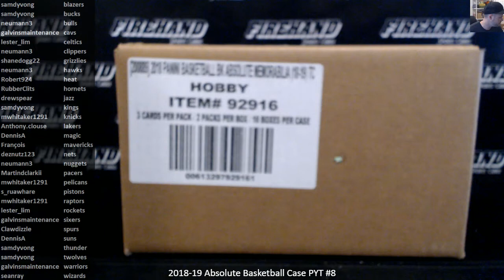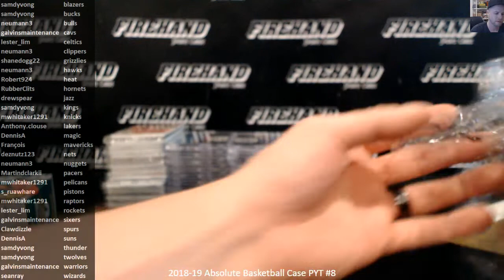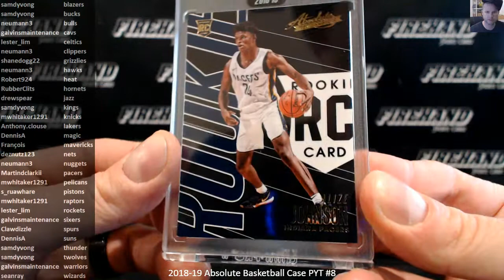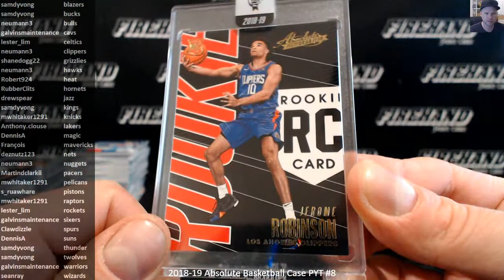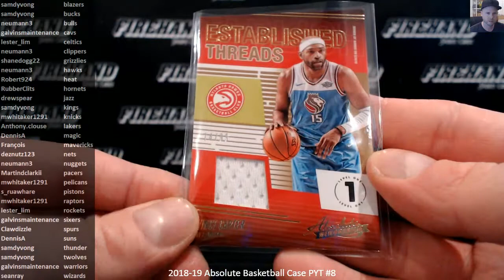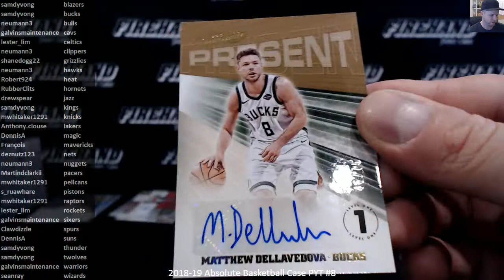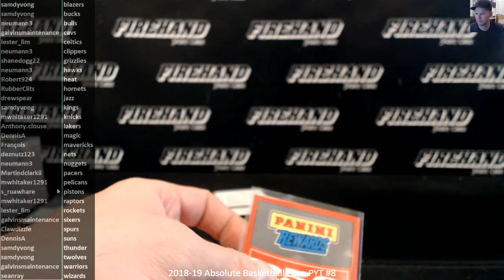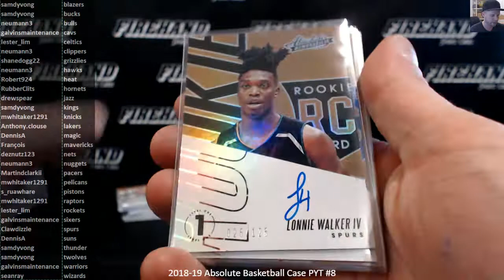2018-19 Absolute Basketball Case PYT #8 ~ 12/25/18